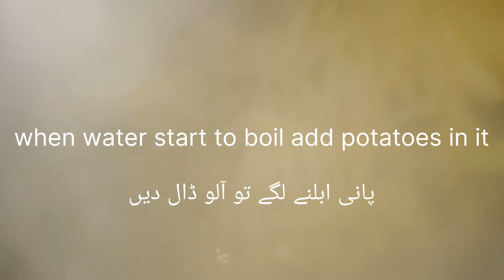My pre Ramdan preparation! Make and Freeze for Ramzan recipe! S food recipes Adventure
chips meetball and nuggets so easy.homemade cookingchannel cooking kidslunchrecipe cookingathome chipsmakingmachine chipsmaking koftacurry koftayrecipe koftaykasalan nuggetsrecipe nuggetsnation nuggets